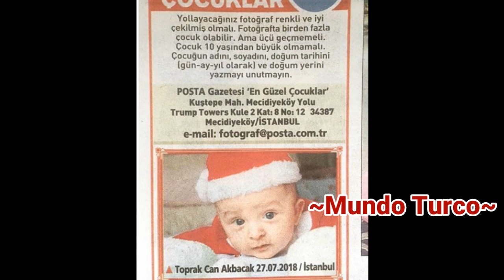ELIF - CONOCE AL HIJO DE TULAY YA SALE EN PORTADAS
CONOCE A TOPRAK CAN EL HIJO DE TULAY ES TODA UNA CELEBRIDAD OCUPANDO PORTADAS DE PERIODICOS  UN FUTURO GALAN DE LAS NOVELAS TURCAS MIRA COMO LUCE ACTUALMENTE TULAY Y SU HERMOSA FAMILIA